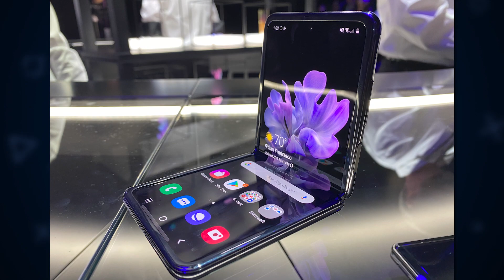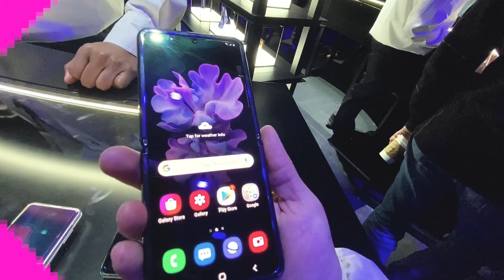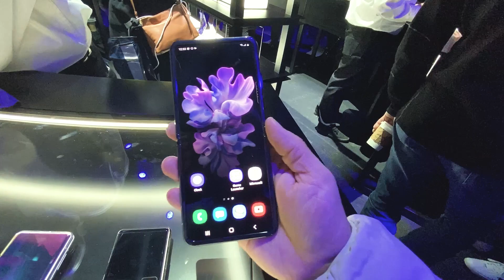Galaxy Z Flip: Samsung presenta su segundo teléfono plegable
Este equipo se dobla de manera vertical para quedar en forma cuadrada en tu bolsillo. También, Samsung incluyó algunas funciones que te invitan a usar el equipo doblado en 90 grados.